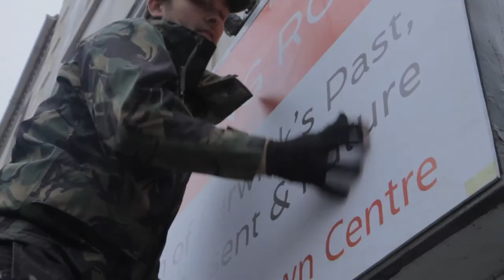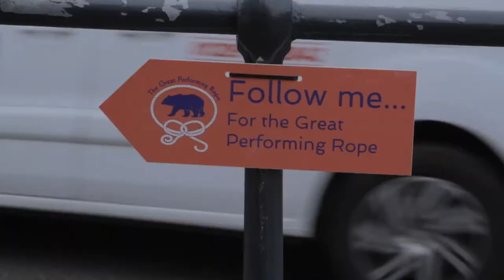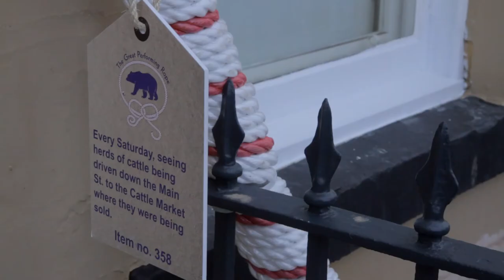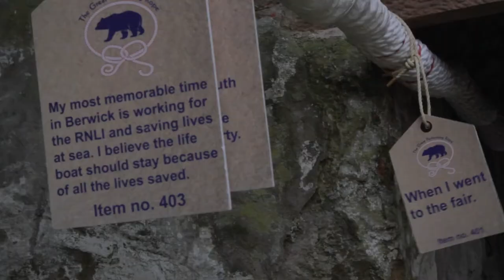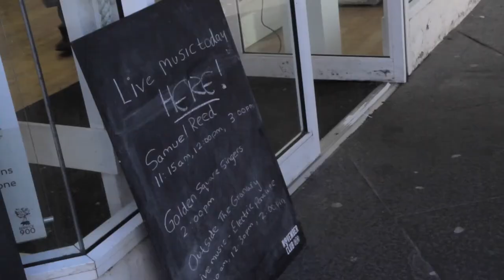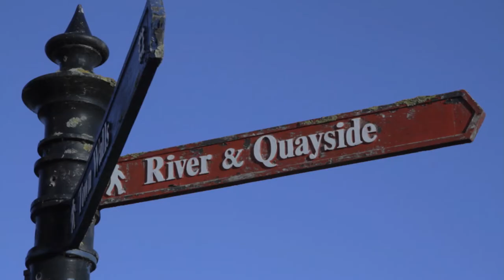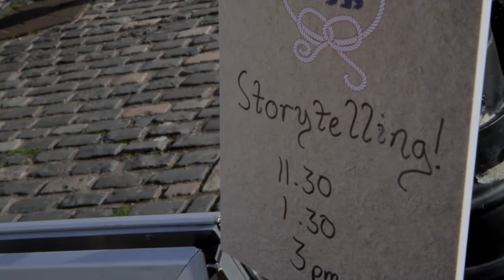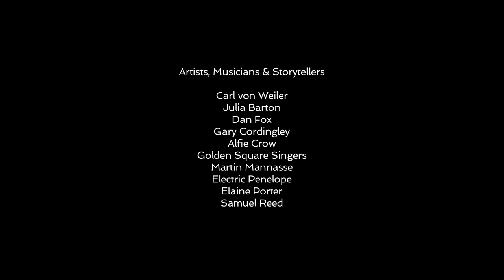Great Performing Rope Film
In October 2015, the Great Performing Rope occupied the streets of Berwick creating a 900 metre long route through the town centre carrying 900 personal stories, memories and hopes of the people of Berwick and its visitors.

Featuring work by artists Carl Von Weiler, Julia Barton, Katie Doherty and Dan Fox as well as local school children; several community and youth groups; and local musicians Electric Penelope, Sammy Read and the Golden Square Singers, this film tells the story of how the rope was created and brought to life…

The project was co-produced by November Club and Culture Creative in association with artist Carl von Weiler and was presented as part of Berwick 900.